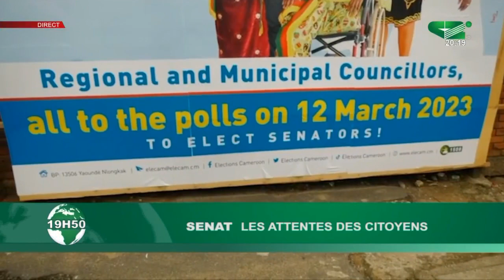🚨 SENAT: Les attentes des citoyens